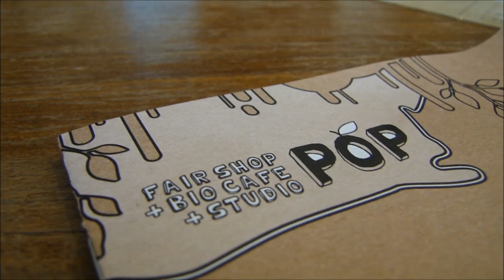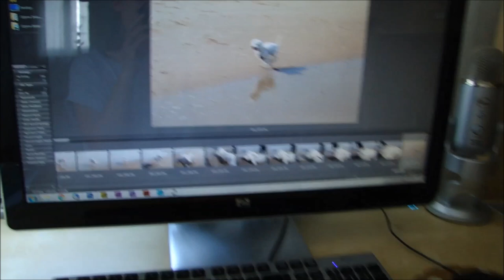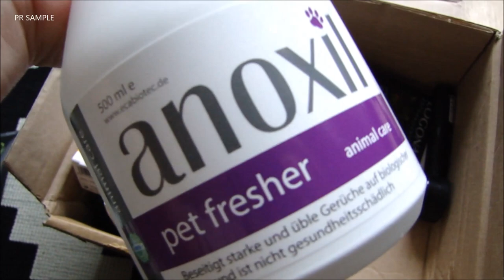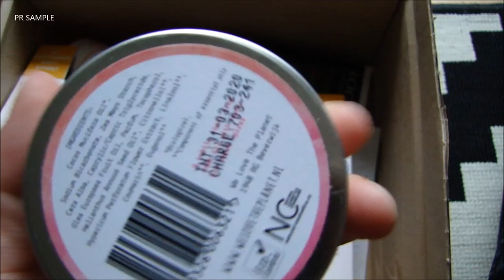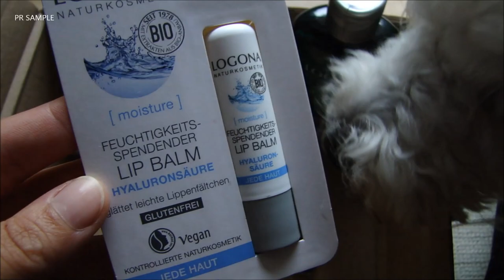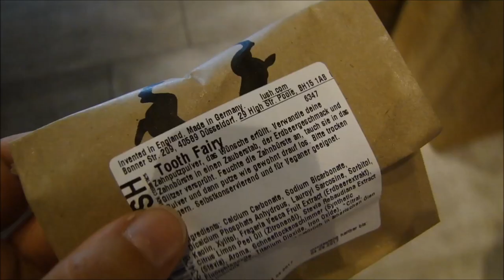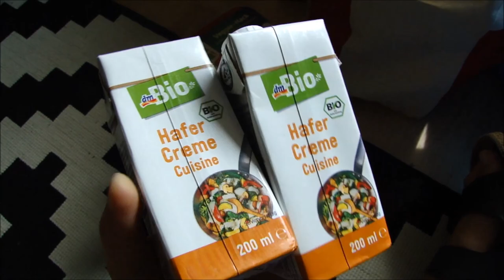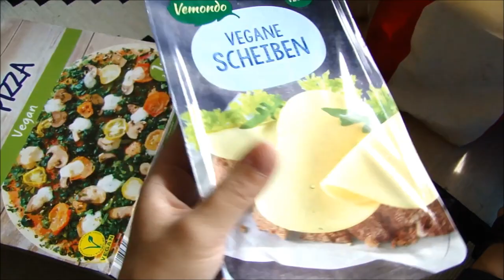[Lary-Tales] AUGUST VLOG | Holland Urlaub | Blogger Mail | Food Haul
Im August waren wir in Holland, ich zeige euch meine Sporttasche, was ich als Blogger so zugeschickt bekomme, nehme euch mit nach Wiesbaden und zeige euch meine veganen must haves von Aldi.

Domburg: Direkt am Meer, sehr sauber und süß. Dort gibt es am Starnd kostenlose Toiletten und einen extra Hundestrand. Für Kaffee und Kuchen empfehle ich euch das Pop Café. Dort ist alles fair und es gibt auch vegane Sachen. Außerdem gibt es noch einen Shop im Café mit süßen Mitbringseln. Es lohnt sich auch mal über den Markt zu gehen und in die kleinen Läden zu schauen. Natürlich kann man auch im Meer schwimmen und am Strand spazieren gehen.

Amsterdam: Hier waren wir nur kurz. Ein Besuch in diesen Deko / Schreibwahren Läden lohnt sich: HEMA, Dille & Kamille (tolles Café gegenüber) und Søstrene Grene.
Parken könnt ihr günstig im Oosterdok Parking Center. Seit aber innerhalb von 10 min nach dem Bezahlen draußen, sonst müsst ihr noch mal zahlen. Den besten veggie Burger gab es im Nude Burger Club. Super lecker.

Produkte die mir kosten- und bedingungslos zugeschickt wurden sind als PR SAMPLE gekennzeichnet.

Du willst immer auf dem Laufenden bleiben?

Tolle YouTuber:
KUDOKii
heylilahey
BeautyHexerei
Luisa S L
Talisa Minoush